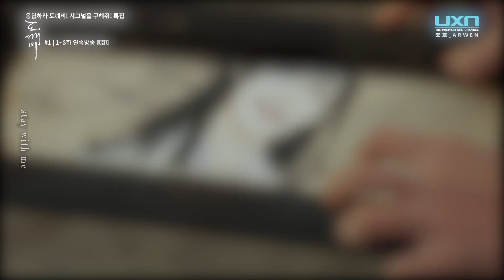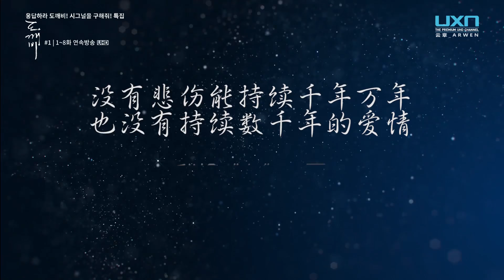[EN/VN/TH Sub]【王一博 Wang Yibo | 肖战 Xiao Zhan】【博君一肖】如果按鬼怪的剧本谈恋爱，虐恋是真的，双箭头也是真的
作者的话：
~既是逼死心爱之人，却遗忘了过去的君王~
~也是毙命自己剑下，在等待着新娘的鬼神~
羡羡画像cr：千景绘studio，超级感激授权，拜谢拜谢！！！
立的是甜向flag没错啦，但是两条剧情线一起走，好像更虐了。。